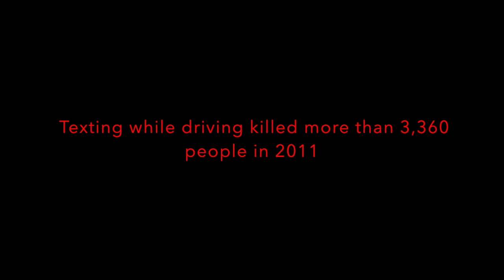Texting While Driving Kills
A PSA that I made using some public domain clips that I found online. Enjoy!